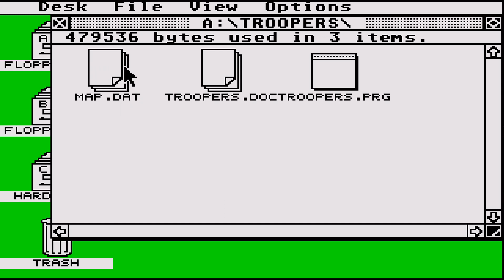ATARI ST Star Troopers 1997McNaughton, RossPD